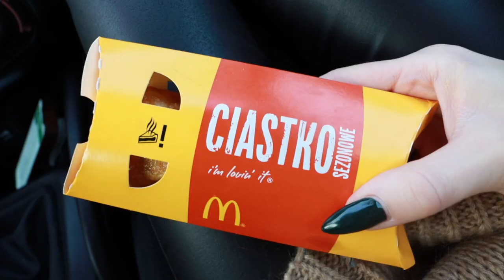CHOW CHOW - NOWY CZŁONEK RODZINY!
👱🏻‍♀️ Podkłady: Urban Decay Stay Naked Longwear Foundation nr 20CP - Fair Pink + YSL All Hours nr BR20
👁 Cień do powiek Diego Della Palma Makeup Studio nr 152 - Avory
💄 Pomadka do ust Banana Beauty Leo Licious + kredka do ust Banana Beauty Prosecco Ready
🖌️Pędzle Tom Ford: nr 06-do różu nr 11 - do cieni do rozświetlacza

Dorota Goldmann wyraża zgodę na odtworzenie filmu w zakresie własnego użytku osobistego, bez dokonywania zmian lub jakiejkolwiek innej ingerencji w jego zawartość, jak również na udostępnianie innym użytkownikom adresu internetowego (linku), pod którym umieszczona została oryginalna wersja filmu.

Jakiekolwiek inne użycie lub wykorzystanie filmu (w tym także utrwalonego na filmie wizerunku Doroty Goldmann) w całości lub w jakiejkolwiek części, w tym w szczególności kopiowanie (bez względu na zastosowaną technikę), drukowanie, wprowadzanie do sieci Internet oraz innych sieci telekomunikacyjnych, wyświetlanie, nadawanie, publiczne odtwarzanie, publiczne udostępnianie, wystawianie, wprowadzanie do obrotu, wykorzystanie na stronach internetowych, portalach internetowych, forach internetowych (otwartych i zamkniętych), domenach/subdomenach, modyfikowanie, tłumaczenia, przystosowanie i adaptowanie, przerabianie, implementowanie, kompilowanie, defragmentowanie, integrowanie z innymi elementami (w tym z innymi utworami) wymaga pisemnej zgody Doroty Goldmann.

W świetle wyroku Naczelnego Sądu Administracyjnego z dnia 23 sierpnia 2013r. (I OSK 1666/12), dopuszczalne jest udostępnienie danych osobowych użytkowników Internetu nie tylko organom państwa, ale także osobom fizycznym i prawnym.